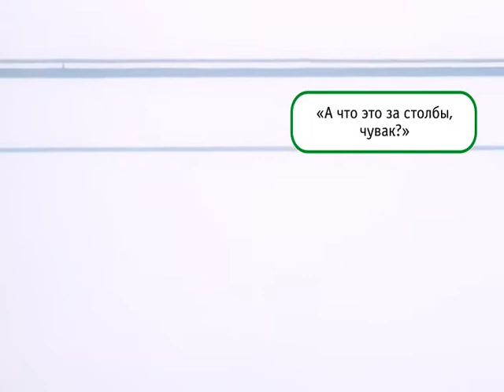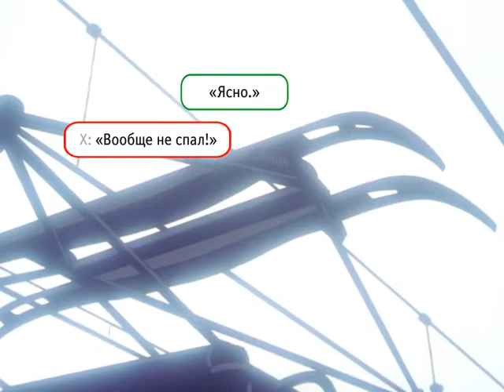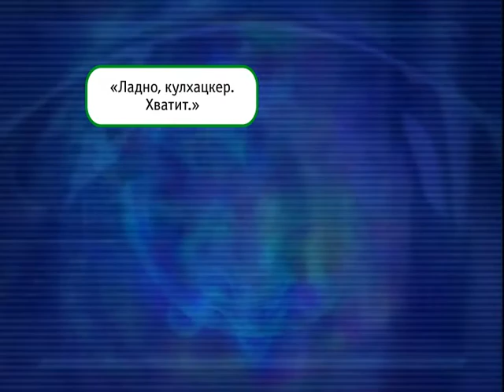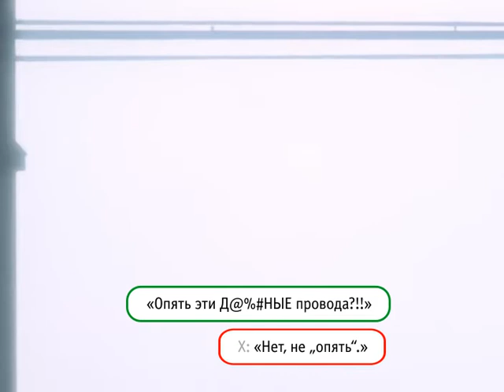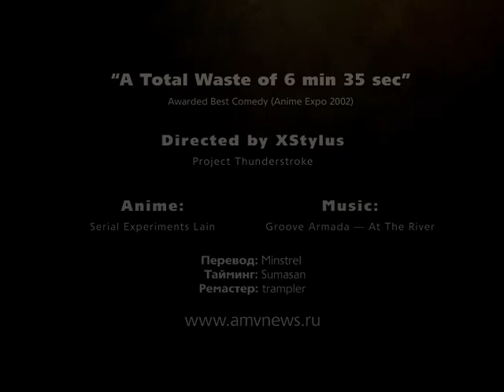Amv - A Total Waste of 6min 35sec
Editor - xstylus